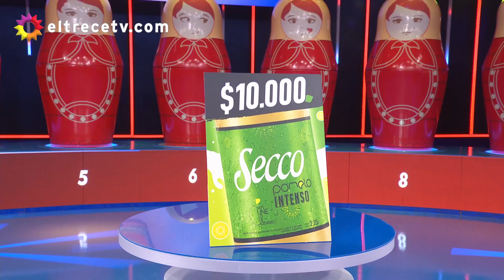¡Tartu la rompío en Mamushka y se llevó 20 mil pesos!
Momento emitido el jueves 14 de enero de 2021 en Mamushka.